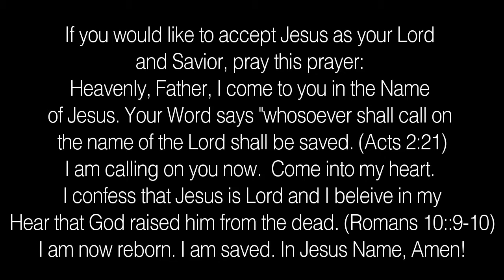Be a Doer of the Word - Part 1 - What it means to be a Doer of the Word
In this teaching, Pastor Melissa talks about what it means to be a doer of the word. Being a doer of the word is more than just hearing it, knowing it and talking about it.

Listen to how you can become more of a doer. Don't be deceived.  Make sure you are doing all that you have heard, know and talk about from the Word of God.   It is only the doer that gets results.

For more information on Saint Louis New Testament Church, please visit our